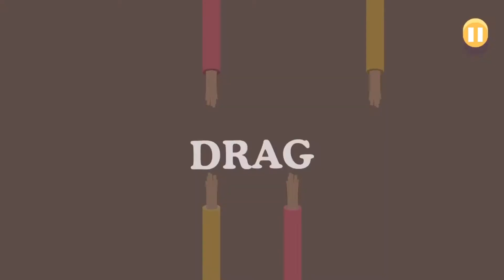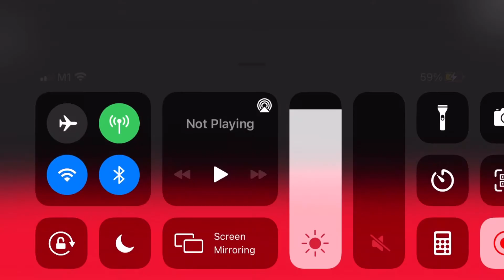Dumb Ways To Die - Part 29 - New Minigame:Power Cord